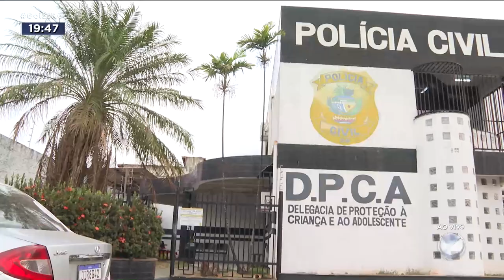SINAIS PELO CORPO: CONVÊNIO VAI AJUDAR IDENTIFICAR VIOLÊNCIA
CONVÊNIO ENTRE PROFISSIONAIS DA SAÚDE E A POLÍCIA CIVIL VAI AJUDAR A IDENTIFICAR CRIMES CONTRA CRIANÇAS E ADOLESCENTES. ESSA PARCERIA  VAI PERMITIR A JOVENS PEDIATRAS A OPORTUNIDADE DE ESTAGIAR NA DELEGACIA DE PROTEÇÃO À CRIANÇA E AO ADOLESCENTE, APRENDENDO NA PRÁTICA A IDENTIFICAR OS SINAIS DE VIOLÊNCIA.